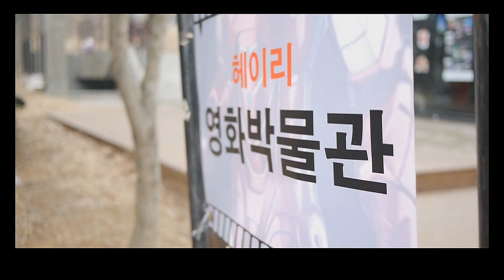파주 헤이리마을 전경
지나친 panning shot으로 촬영,아침 안개가껴서 햇빛이 모자라는 환경에서 이모저모찍음